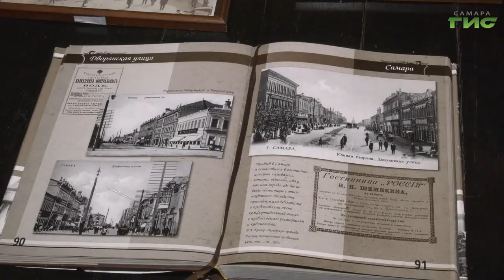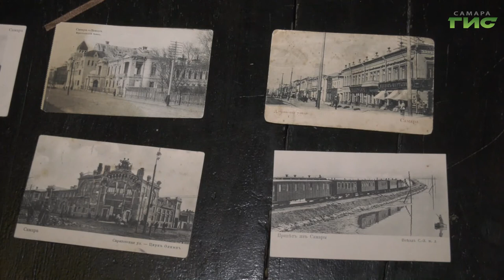Об истории переименования Куйбышева в Самару молодое поколение узнает от участников событий 1991-го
Как это было. Об истории переименования Куйбышева в Самару молодое поколение узнает от непосредственных участников событий 1991 года. В режиме онлайн лекцию студентам прочитал доктор исторических наук П.С. Кабытов. Насколько студентам интересна эта страница истории города, узнала Лариса Шалафаст.